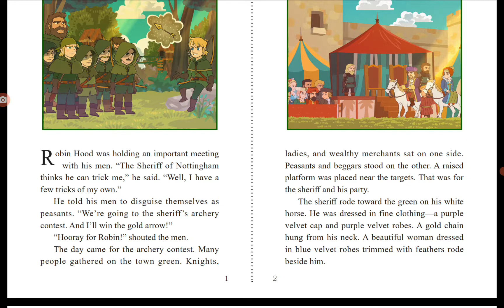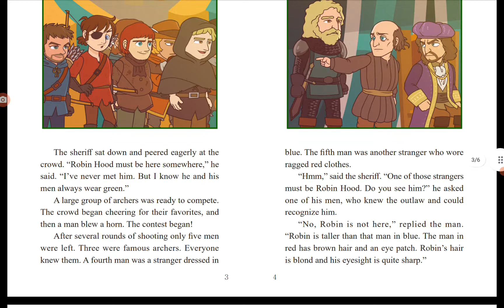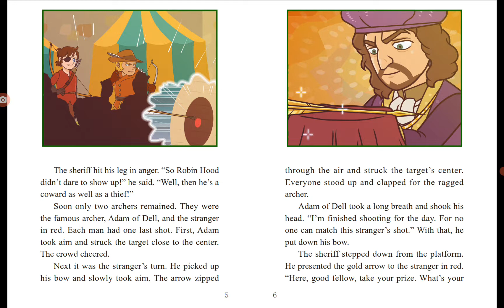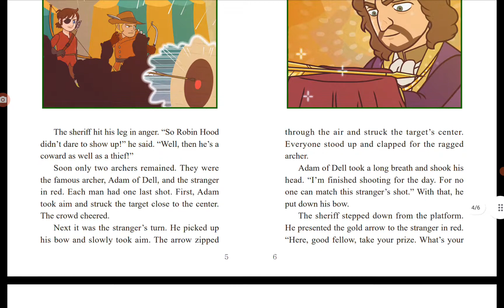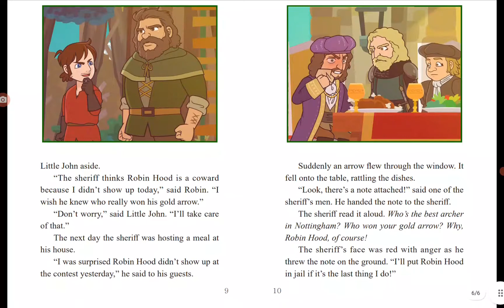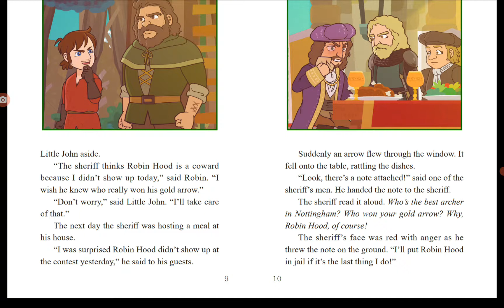The Adventures of Robin Hood 4